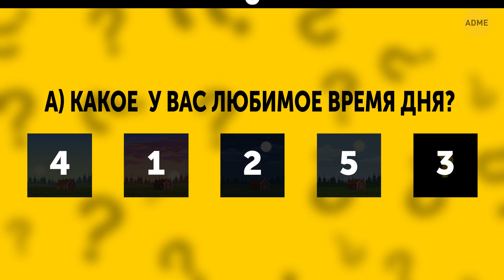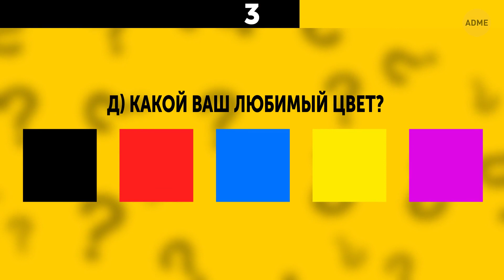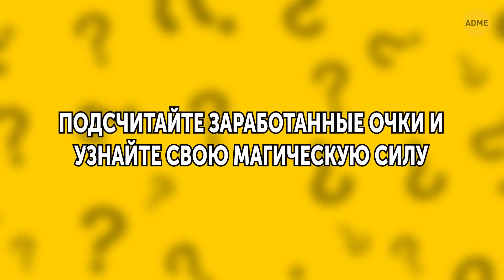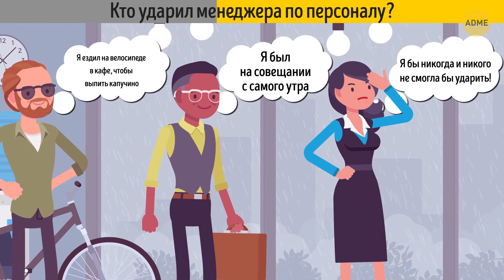Челлендж из 85 загадок для самых умных и сообразительных